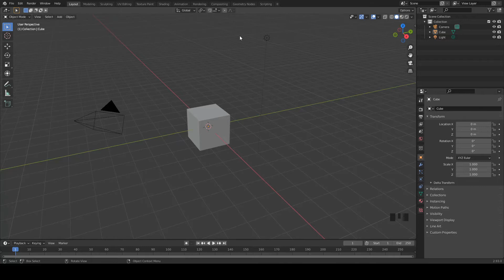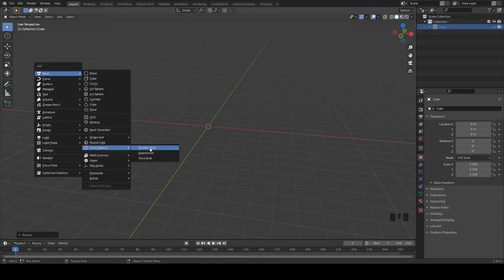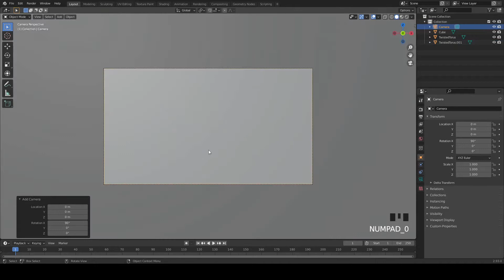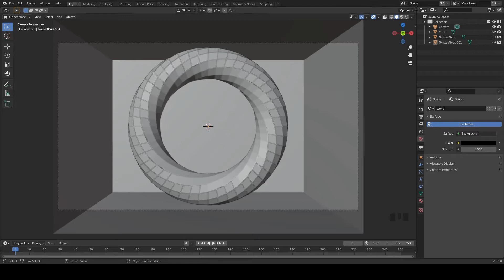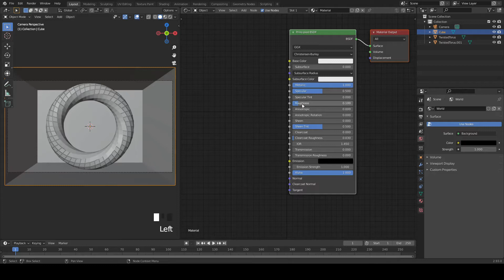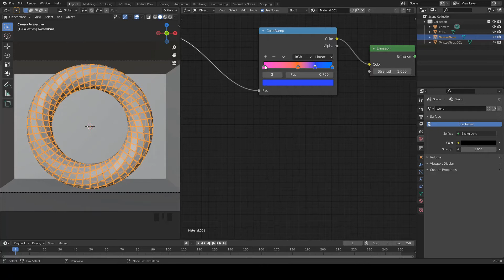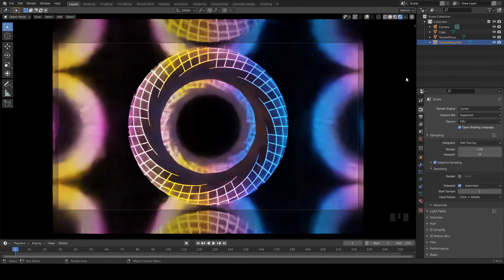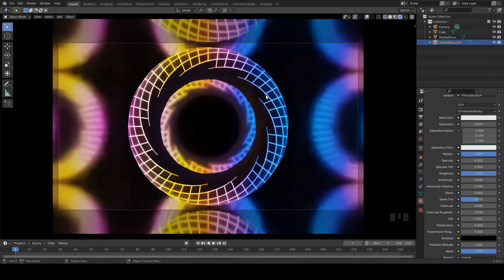Blender Tutorial - Create Cool Colorful Abstract Patterns In Blender 2.93 / Abstract Tutorial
IN THIS VIDEO YOU WILL LEARN TO CREATE COOL ABSTRACT STYLE GRAPHIC DESIGN PATTERNS IN BLENDER.